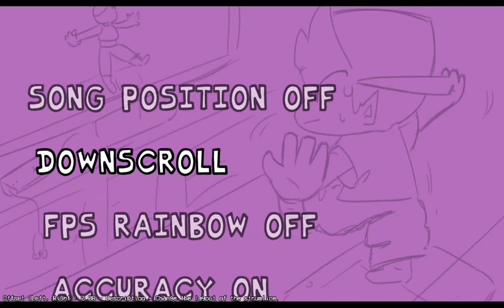ME PASO MATT SUFRIENDO!! [Matt full weak]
Matt me humilla haciéndome fallar muchas flechas, pero al final le gane
Puedes ayudarme con subs, like y compartiendo para que mas gente lo vea.